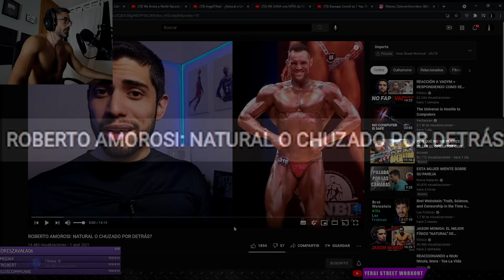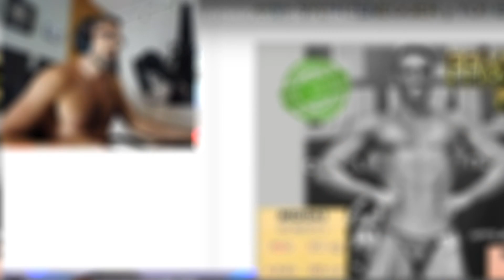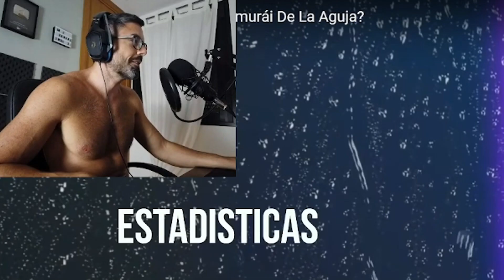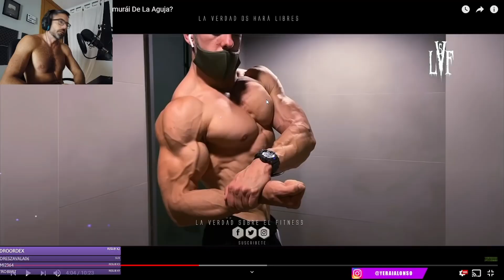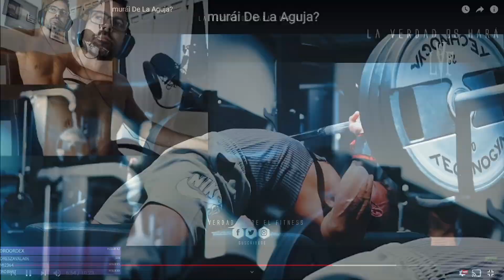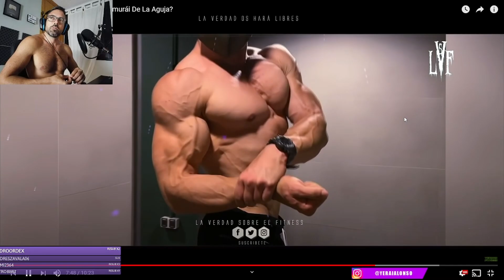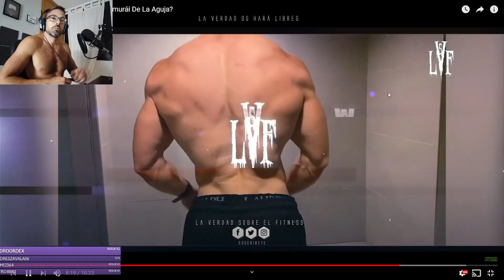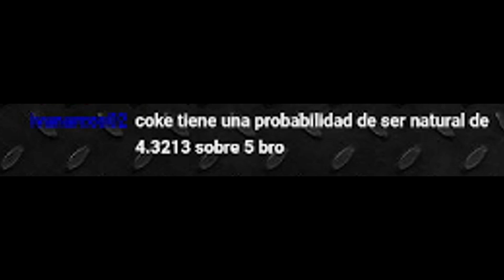¿ROBERTO AMOROSI Y ANGEL7REAL CHUZADOS? MI OPINIÓN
En estas últimas semanas ha habido varias acusaciones de chuzados a dos figuras importantes de nuestra comunidad y se ha generado mucho debate al respecto. Doy mi opinión sobre ambos.

Podcastenia, el podcast de Calistenia también está disponible en Ivoox, Itunes, Spotify y otras plataformas.